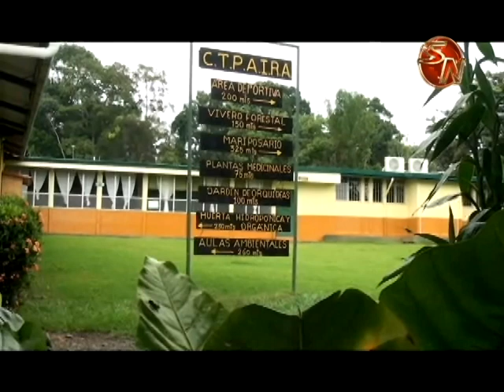Nombramientos en secundaria todavía están pendientes en la Regional del MEP en Pérez Zeledón